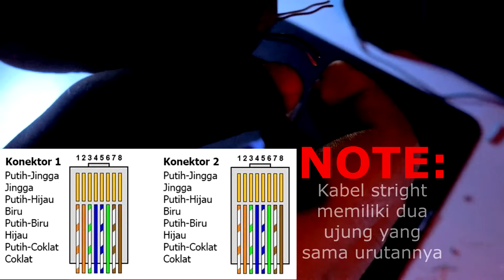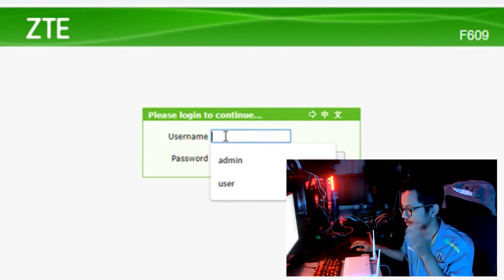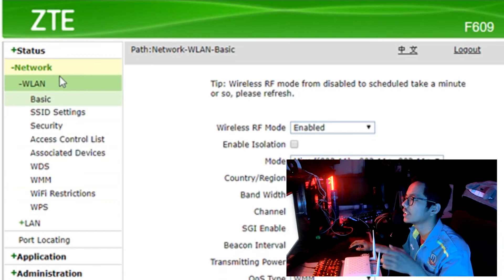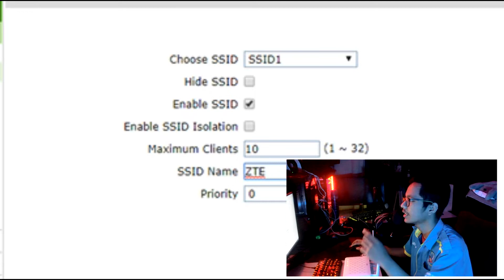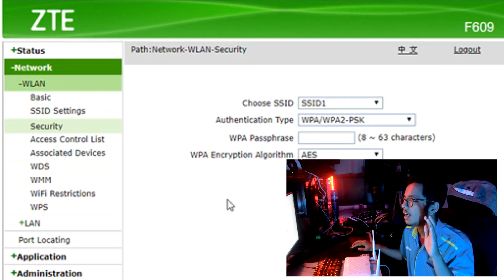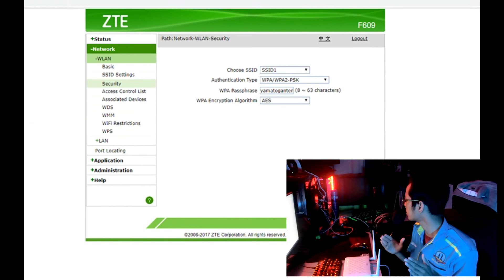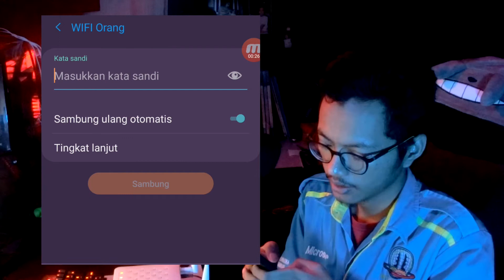CARA SETTING ACCESS POINT!!! MALING AUTO GK BISA MALING WIFI!!!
Project UAS XI TKJ 1

--- ADMINISTRASI INFRASTUKTUR JARINGAN ---

NAMA         :: Ahmad Ilham Rosidin   [03]
                       Malindo Pradana Putra [20]
                       Yamato Maulana            [28]

PENGAJAR  :: I Ketut Adi Juliantara,S.Kom